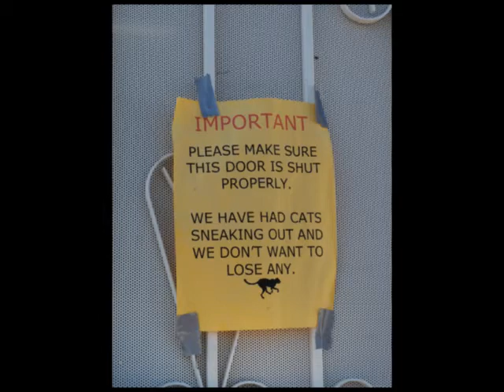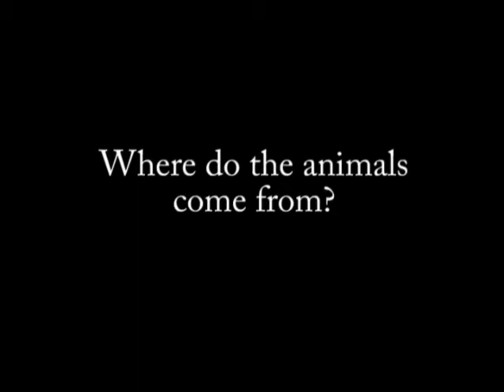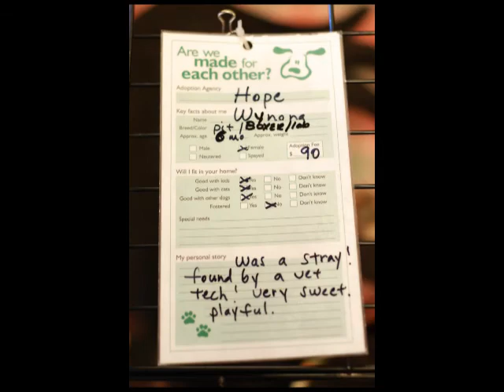HOPE animal shelter in Tucson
A no-kill shelter in Tucson